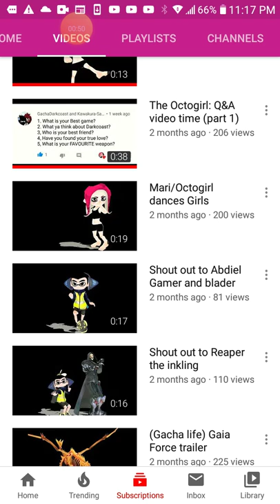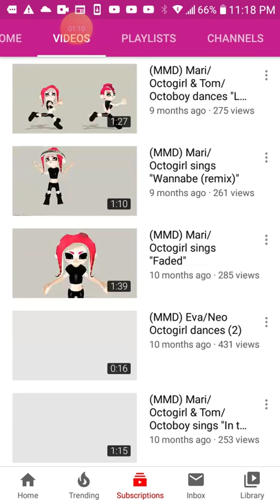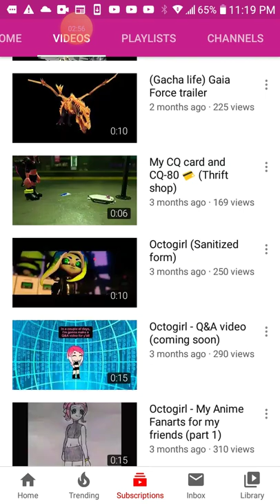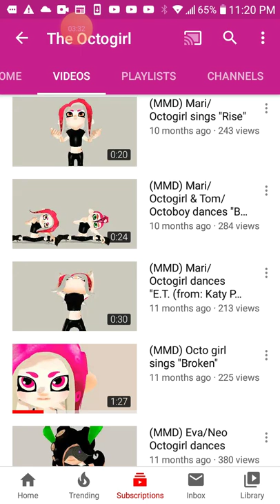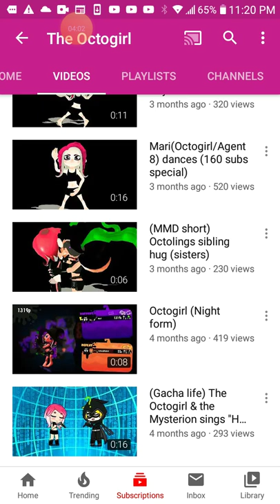This is your time to shine my friend☺